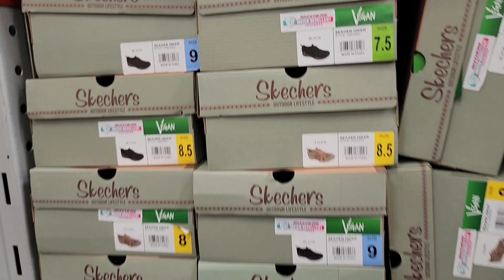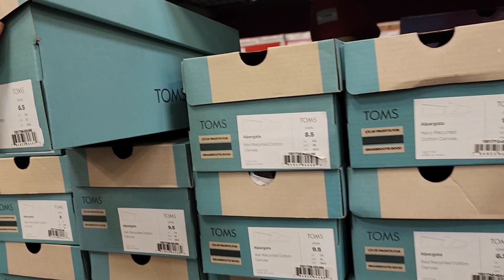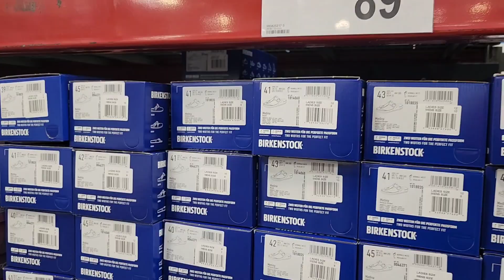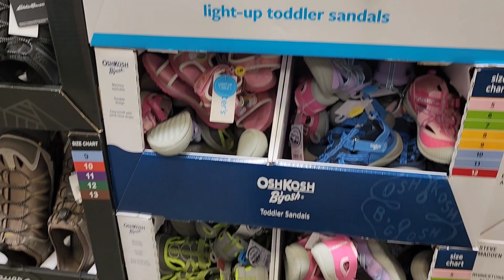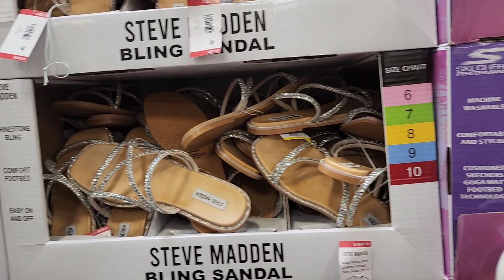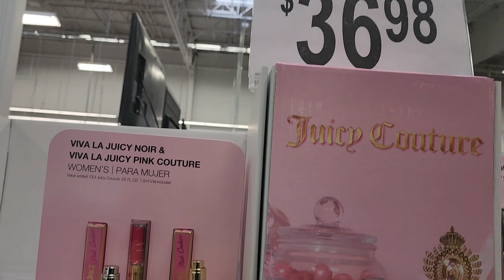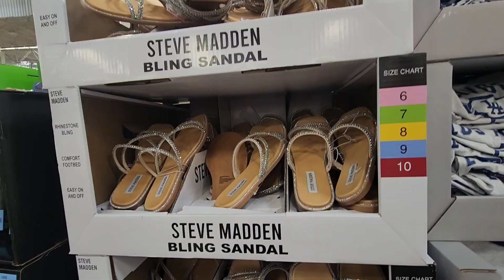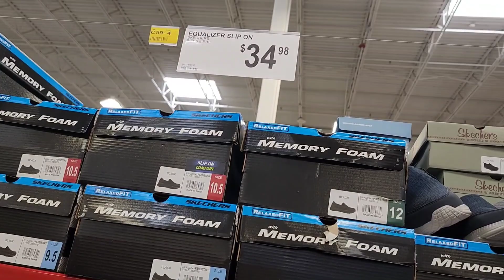🔥SAM'S CLUB:nuevos ZAPATOS,ropa/ tienda economica en usa